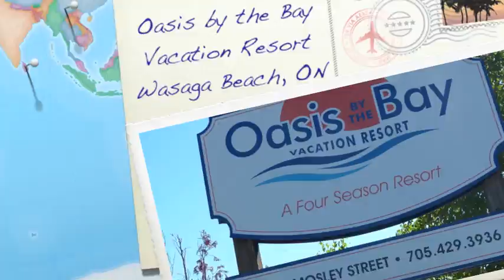Come on a journey Pedal Bus Style!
Wasaga Film Festival - Short Filmz 2014